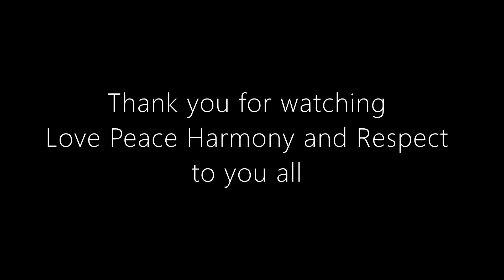Homer Rapping Parliment Sqaure Protests Anonymous March for Freedom November 2021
Homer Rapping at the anonymous march.
What a pleasure to meet this guy such a nice man and great on the spot rapping.

Please help me hit 1,000 subscribers as so I can bring you even more real news.

Big D Talks
UK Audit 2020
Ghost Media UK
Dazer2000